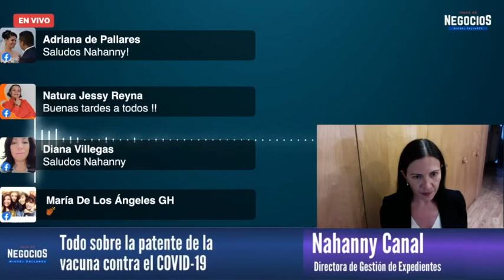¿Te conviene patentar o registrar tu marca? ¿Cuánto cuesta? ¿La vacuna vs Covid qué proceso tendrá?